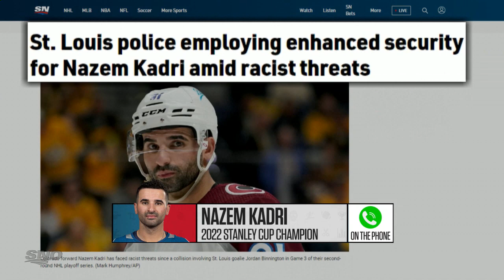Why Kadri Has Been Open About Adversities And Racism He Faced | Tim & Friends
Nazem Kadri joins Tim and Friends to discuss the Stanley Cup parade in his hometown of London, opening doors for the 'next Nazem Kadri' facing adversities, and playing for the Calgary Flames in the upcoming season.